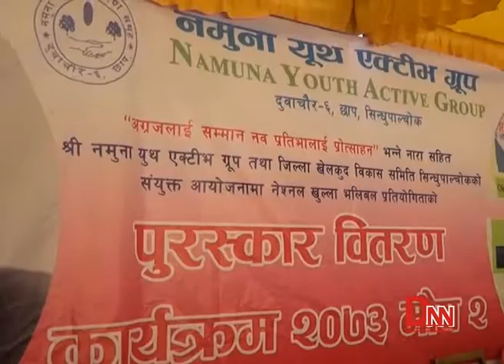भलिबल प्रतियोगिता नमुना युथ एक्टिभ ग्रुप दुषाचौर विजेता